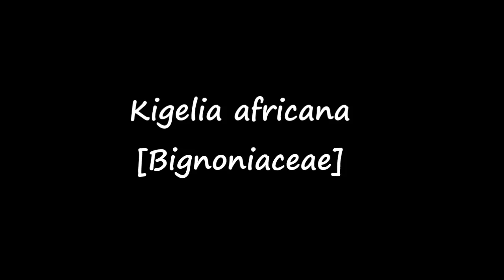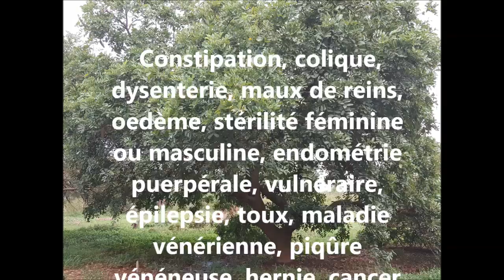ASMA Kigelia africana AS 07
Savoir identifier et conserver Kigelia africana, un arbre merveilleux de la zone tropicale de savane. Kigelia africana, avec son ombrage abondant et ses branches qui se déploient pour faire un toit, c'est "l'arbre à palabre" typique, au pied duquel se discutent les grandes décisions du village. Par ailleurs, tous ses organes servent à quelque chose d'utile.